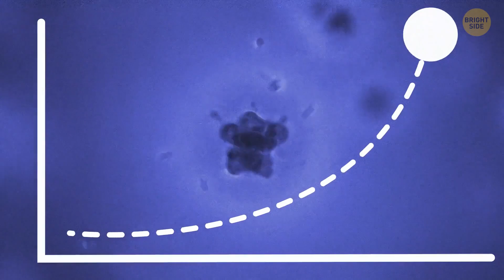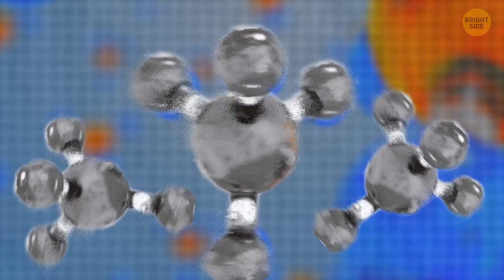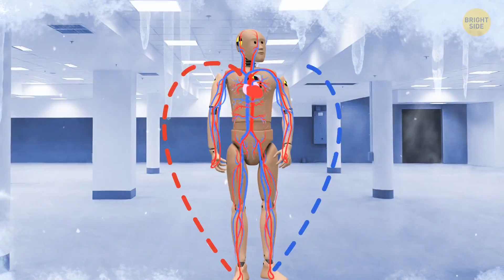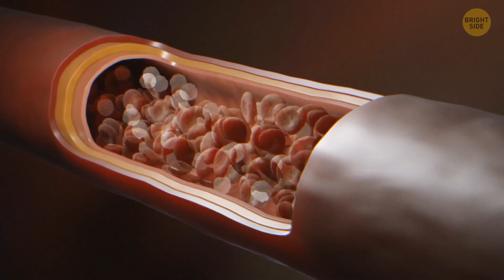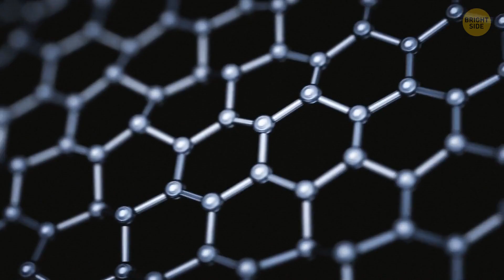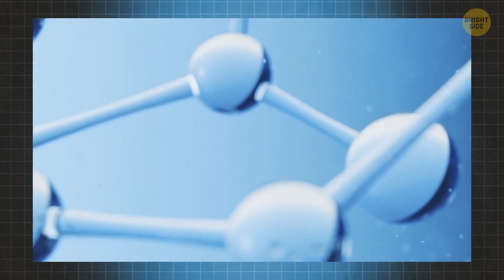What Would Happen to Your Body at Absolute Zero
Let's take a chilly plunge into the absolute zero zone! At this mind-numbing temperature, your body would be in for a deep freeze. First off, forget shivering – you'd be beyond cold comfort. Your atoms would practically stop moving, and even biological processes would hit pause. It's like putting your entire being into a cosmic deep freeze. But here's the plot twist: achieving absolute zero is a scientific feat on its own, and the journey there might involve some mind-bending quantum phenomena. ❄️🥶⚛️